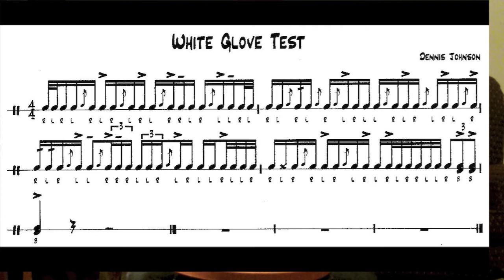White Glove Test